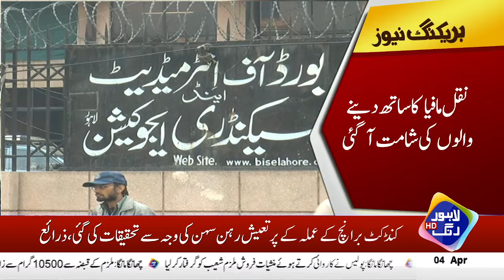Cheating Karwaney Walon Ki Shammat Aa Gai | Breaking News | Lahore Rang